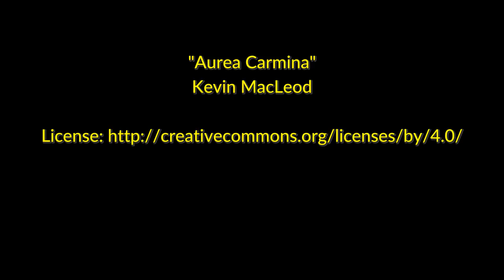Aurea Carmina by Kevin MacLeod [Funk Music]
Instruments: Guitar, Percussion, Strings, Brass, Bass
Feel: Bouncy, Bright, Grooving
Music: "Aurea Carmina" Kevin MacLeod (incompetech.com)
Licensed under Creative Commons: By Attribution 4.0 License